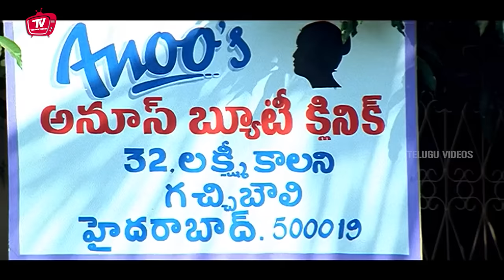Lb Sriram And Ms Narayana Comedy Scene | Telugu Comedy Scenes | Telugu Videos